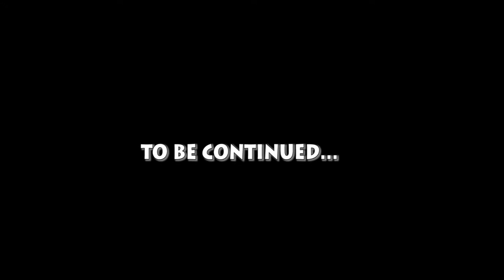EC Vlog #12 - ECH '15 rehearsals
In our 12th vlog of the EC Vlog series, we take you with us as we start rehearsals for English Cabaret Hour '15 - Brief Encounters. We show you some of the highlights with exclusive clips of new material and give you a director's eye view with 'Director Cam'.

Thank you to the St Michael and All Angel's Community Centre in Barnes for a fantastic rehearsal space!

Book tickets for English Cabaret Hour '15 - Brief Encounters!

Music

Some day my prince will come by Morey Churchill

I miss you, Alan Titchmarsh by Sue Casson

This is the EC Vlog series for the English Cabaret Youtube channel. Every other Wednesday – the 2nd and 4th of every month – we will post a vlog showing you what’s coming up for English Cabaret. From ‘Days in the Life’ to our adventures on tour, we will update you with anything and everything about English Cabaret.